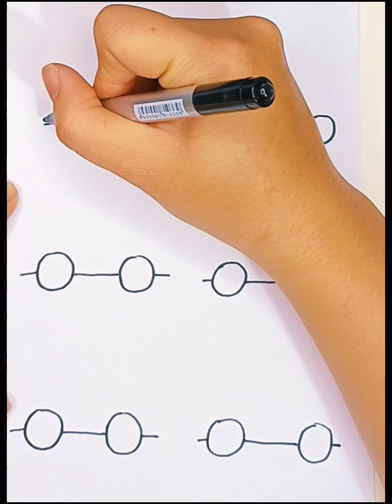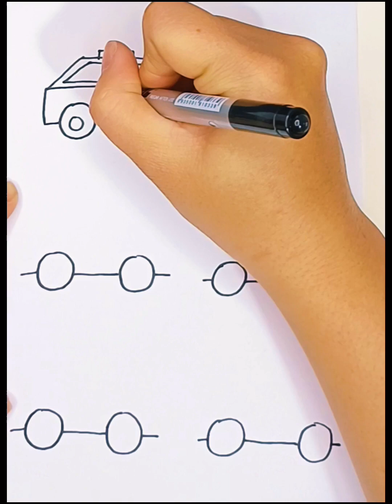Hướng dẫn vẽ phương tiện giao thông |How to draw vehicles